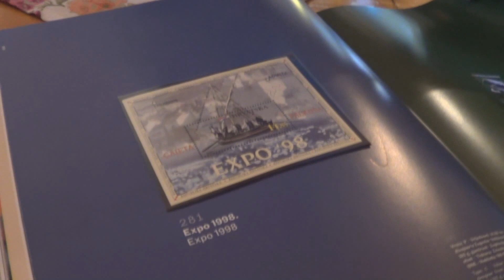Danijel Popović o Heinekenovi rdeči zvezdi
Hrvaški dizajner Danijel Popović, ki je Heineken spomnil na rdečo zvezdo